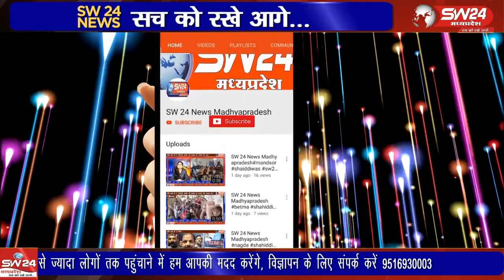झाबुआ कलेक्टर सुश्री तन्वी हुड्डा एवं पुलिस अधीक्षक श्री अगम जैन द्वारा विकासखंड पेटलावद के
झाबुआ कलेक्टर सुश्री तन्वी हुड्डा एवं पुलिस अधीक्षक श्री अगम जैन द्वारा विकासखंड पेटलावद के बेकल्दा से एक किलोमीटर दूरी पर सागला वाली नाकी तालाब पहुंचे
झाबुआ से अल्बर्ट मंडोरिया की रिपोर्ट।